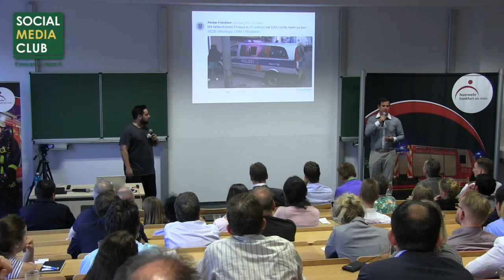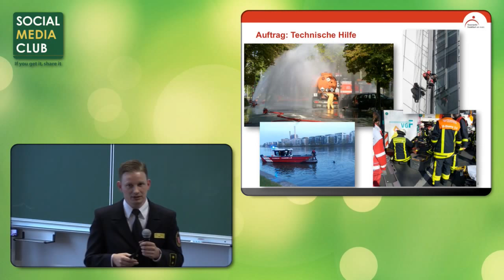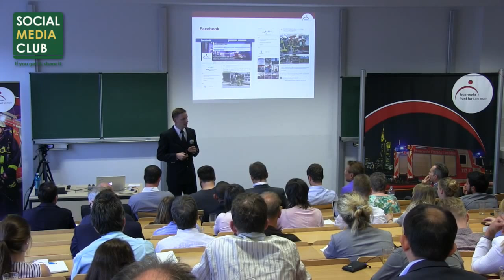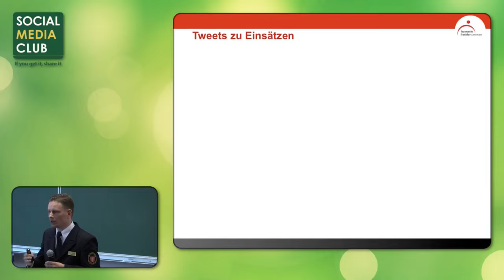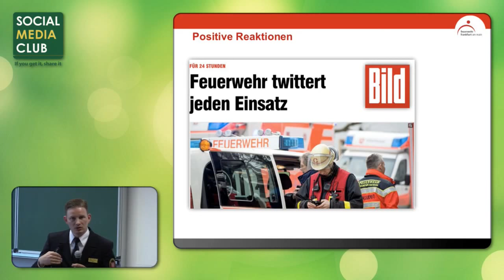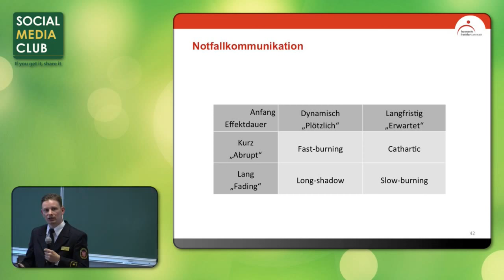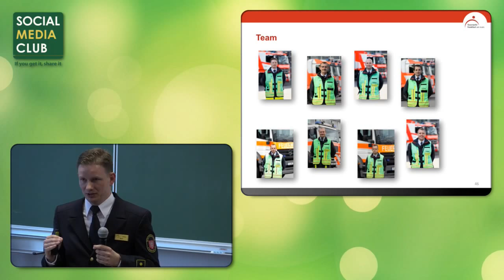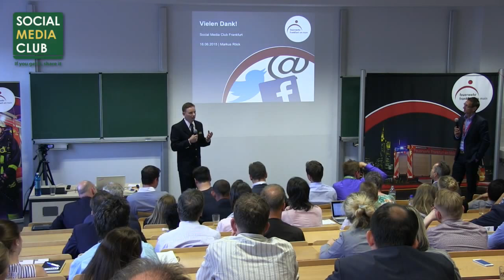Social Media bei der Feuerwehr Frankfurt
Aufzeichnung des Vortrags vom 16. Juni 2015 auf der Veranstaltung "Insights: Wie funktioniert erfolgreiches Social Media?" des Social Media Clubs Frankfurt.

Referent ist Brandoberrat Markus Röck, Leiter der Stabsstelle Presse- und Öffentlichkeitsarbeit bei der Branddirektion Frankfurt am Main.